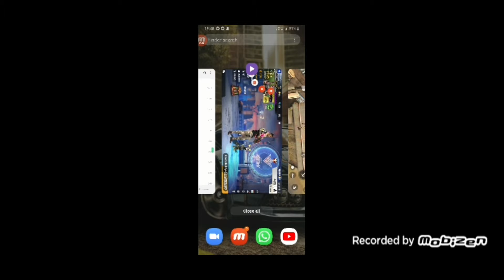REACH AT A UNKNOWN AND AMAZING PLACE IN TRAINING ROUND | Gerena Free Fire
I just want to make you all smile, That's Why i create these types of contents to entertain you. Love you guys. Follow Me On Social Media : Karan Kumar Oraon Parwez Ahmed About this video : In this video you will see solo vs duo gameplay in factory roof free fire with 14 kills total in free fire. Garena free fire king of factory fist fight. Beware of my scope in factory roof.